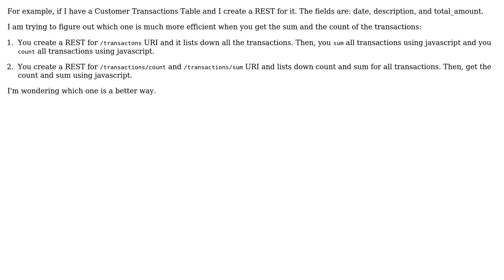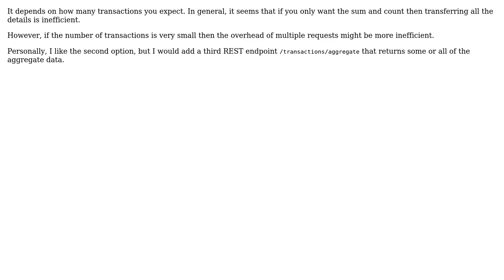Software Engineering: REST efficiency on count and sum methods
With thanks & praise to God, and with thanks to the many people who have made this project possible! | Content (except music & images) licensed under CC BY-SA | Music | Images & others | With thanks to user Franz Noel user Craig and the Stack Exchange Network Trademarks are property of their respective owners. You are responsible for your own actions.